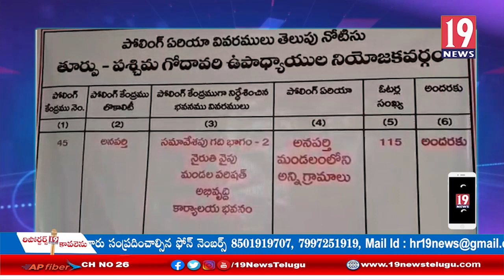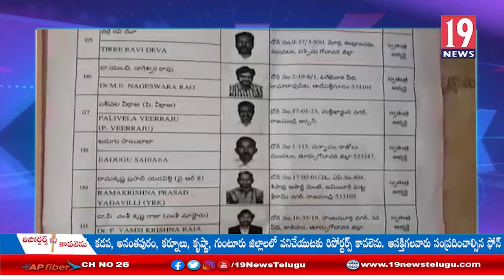అనపర్తిలో ప్రశాంత వాతావరణంలో ప్రారంభమైన ఎమ్మెల్యే ఎన్నికలు -తూ.గో జిల్లా